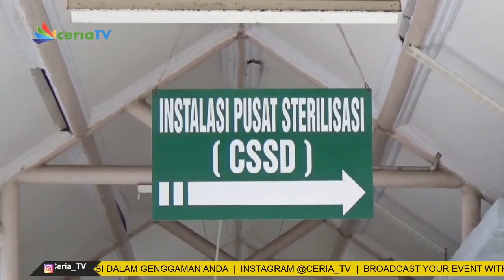VAKSINASI DILAKUKAN SERENTAK 13 JANUARI 07 JANUARI 2021